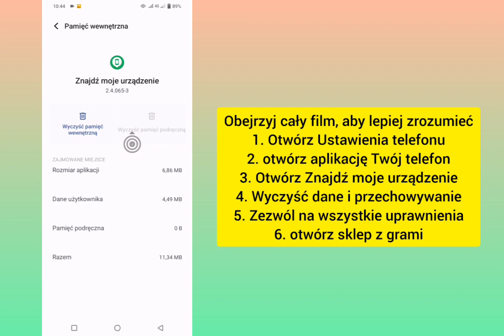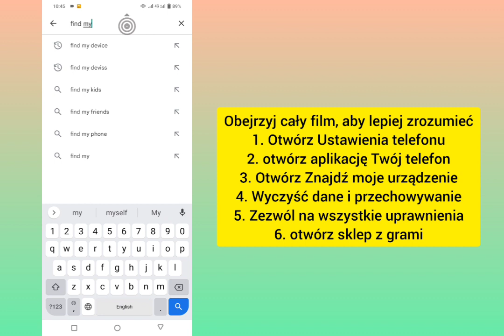jak naprawić problem ze znalezieniem mojego urządzenia bez aktywnego urządzenia 2023